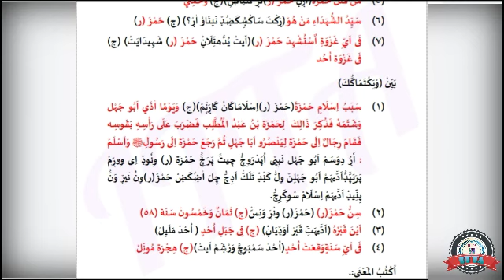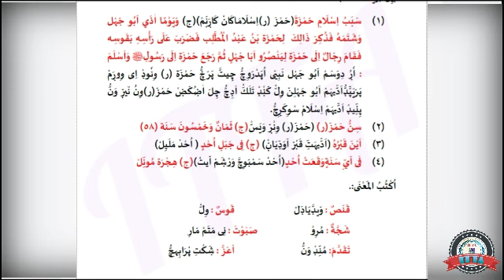എട്ടാം ക്ലാസ് താരീഖ് റിവിഷൻ പാഠം:2